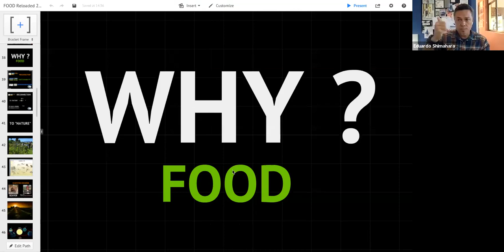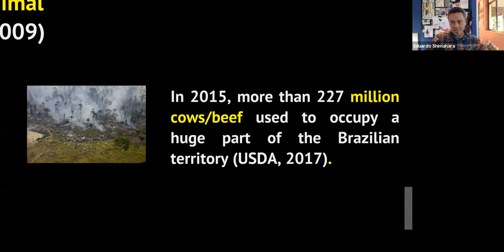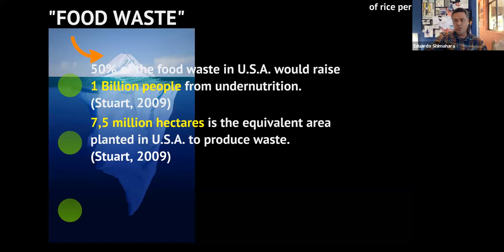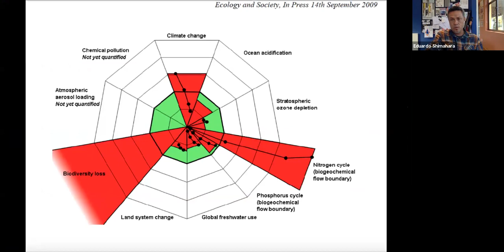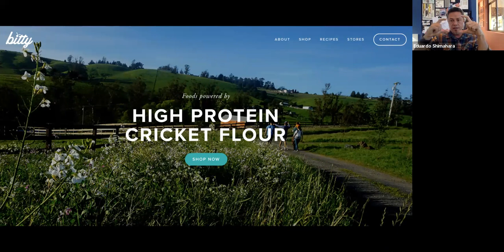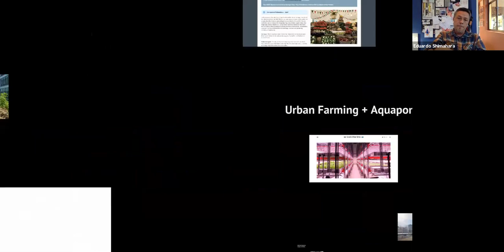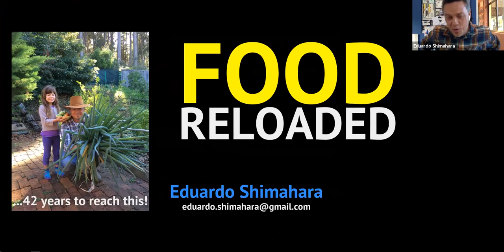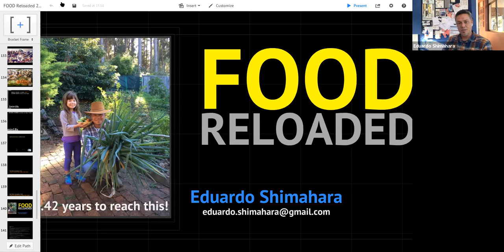Food reloaded – Eduardo Shimahara – 3 May 2020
In this fascinating talk, Eduardo Shimahara, lecturer at the Sustainability Institute in Stellenbosch, shares with us his thoughts on the food system, some staggering facts about food production and waste, and introduces some innovative businesses that are reorganising the food system to make it more regenerative, local, equitable and planet-friendly.